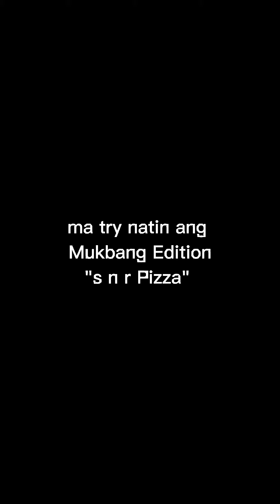My 1st Mukbang Edition - "S n R Pizza"